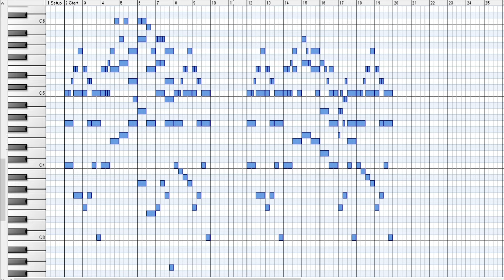ひかりチャイム風 大きな栗の木の下で ＆ 大きな栗の木の下で風 ひかりチャイム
ひかりチャイムと大きな栗の木の下でを合成アレンジしてみました。

※動画の引用上の注意については当チャンネル概要をご確認ください。